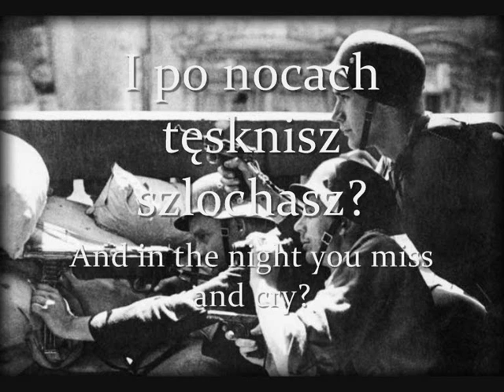"Serce w plecaku" - Polish Soldier Song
i couldnt understand the last parts if you can please write them in the comments i'll be nice